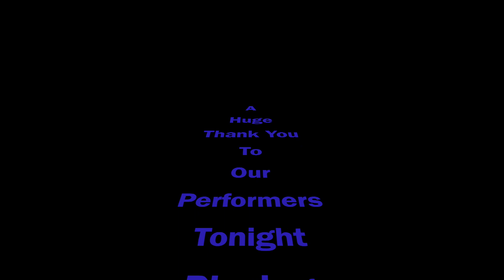Underground Blues : May 22 2023